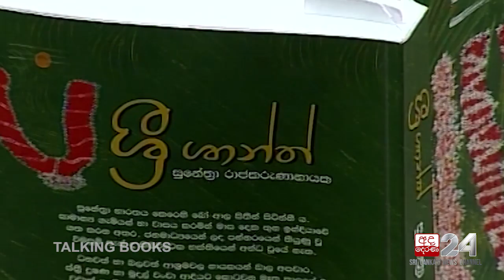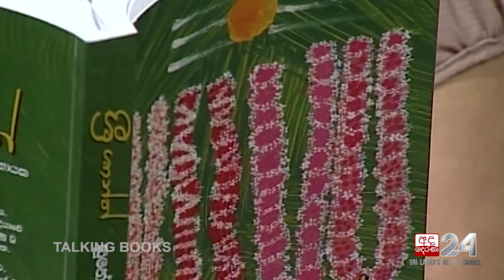TALKING BOOK EP 1028: Sunethra Rajakarunanayake - 03